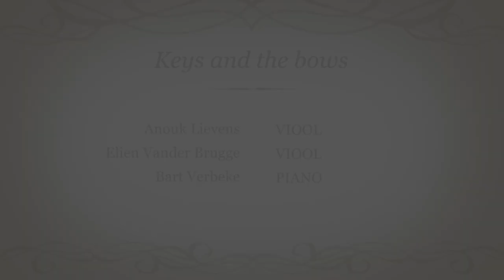Con Amore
Con Amore van Jules Caty
gespeeld door Keys and the Bows
in de NCP studio te Sint Amandsberg
viool: Anouk Lievens & Elien Vander Brugge
piano: Bart Verbeke

camera: Herbert Sonneville,
montage: Fran Devos
sound recording: Peter Boone